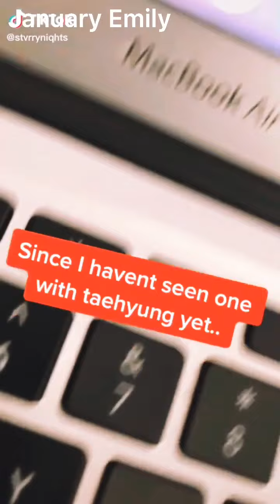[BTS] When this video ends,may you be a little happier 💕